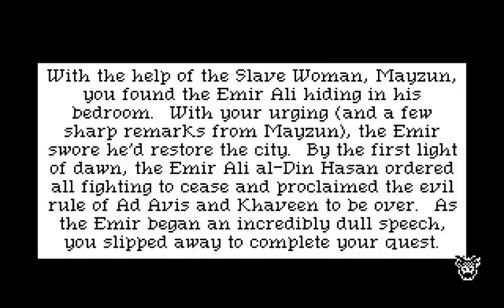Let's Play "Quest for Glory II"! Part 20 - Victory!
Let's play the Sierra Adventure Game/RPG "Quest for Glory II: Trial by Fire"!

Now it is time to face Ad Avis himself!